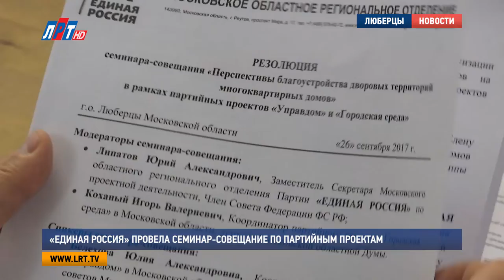«Единая Россия» провела семинар совещание по партийным проектам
В Люберцах состоялся семинар-совещание Московского областного отделения партии "Единая Россия". На встрече обсудили партийные проекты "Городская среда" и "Управдом".

Партия «Единая Россия» на протяжении нескольких лет реализует более 20 проектов, связанных с разными сферами жизнедеятельности. Два из них – «Управдом» и «Городская среда» тесно связаны между собой. Ведь, к примеру, обустраивать дворы и делать ремонт подъездов нужно обязательно учитывая мнение жителей.

Юрий Липатов, заместитель секретаря Московского областного регионального отделения партии «Единая Россия» по проектной деятельности:
"Без взаимодействия работать по реализации этих проектов невозможно. Поэтому сегодня здесь собрались те, кто занимаются одним партийным и другим, и мы говорим о том, что нужна координация действий, поэтому речь идет не о слиянии, а о координации.."

Так или иначе, для эффективного взаимодействия двух парт проектов, должен поддерживаться постоянный контакт со старшими по домам. Ведь они контролируют качество уже выполненных работ и собирают заявки на то, что только должно реализоваться. Об этом в своем выступлении говорил координатор регионального проекта «Городская среда».

Игорь Коханый, координатор партийного проекта «Городская среда» в МО, депутат Московской областной Думы:
"Следующий год должен быть показательным в плане того, чтобы то, что выстроим мы с вами, это вошло в программу Министерства ЖКХ. Инициатива должна идти снизу. Речь идет о чем? О сборе заявок. Люди лучше знают, что им надо. Поэтому, как на этапе сбора заявок, так и на этапе проектирования, обсуждения этих проектов -  все должно вестись с общественностью.."

Кроме того, на встрече решили создать межпроектную рабочую группу, на которую возложат обязанности по разработке методов контроля благоустройства дворовых территорий и качественного взаимодействия со старшими по домам. А чтобы работа по реализации проектов была продуктивной повсеместно, участники встречи приняли решение создать советы МКД практически во всех домах Подмосковья. А управдомов обучать по всем направлениям.

Юлия Белехова, координатор партийного проекта «Управдом» в МО, председатель Ассоциации председателей советов МКД МО:
"Нам сегодня нужно двигаться дальше. Мы всегда говорим так: управдомы -  наши помощники. Еще одни глаза, еще одни уши, ноги. Потому что ни в одной организации не хватит столько человеческого ресурса. Поэтому здесь бы хотелось обучающие семинары «Эффективный МКД».."

Семинар-совещание собрал представителей всех крупных городов  Московской области, где сконцентрировано наибольшее количество проблем и задач, которые необходимо решать. Также в ходе встречи участники обменялись мнениями и обсудили совместный механизм реализации инициатив в сфере ЖКХ.